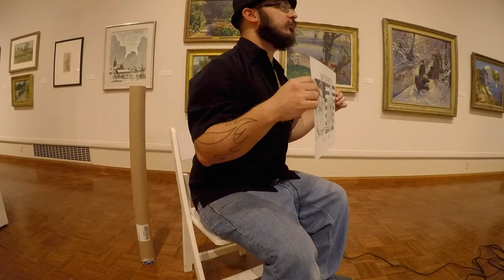Jason Michael Walters | The Sketch Artist | Op-Docs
For The i.Am.huntington! Webisode Series #9, we travel to the Huntington Museum Of Art, in Huntington, WV to speak with sketch artist Jason Michael Walters.

Music, "Flava Enya Ear" produced by Mr. Mike